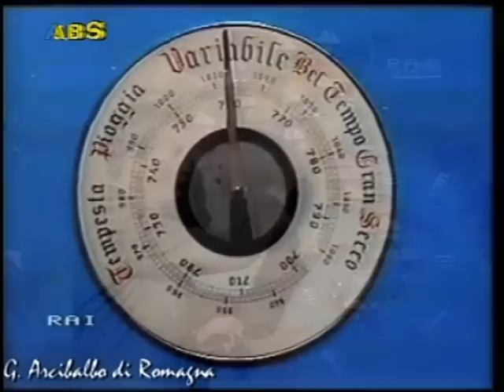STEFANO ZAMPIERI meteo e metereologi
STEFANO ZAMPIERI esperto in meteorologia, si trova a spiegare come le previsioni del tempo non possano essere attendibili oltre i cinque giorni. Questo ed altro nella trasmissione A BRIGLIA SCIOLTA con giovanna bassi.